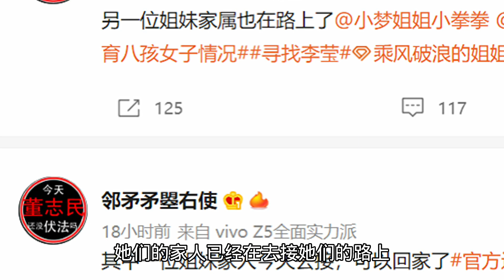徐州丰县事出反常必有妖；两位被拘勇敢女网友回家；一语道破人贩子猖獗的症结